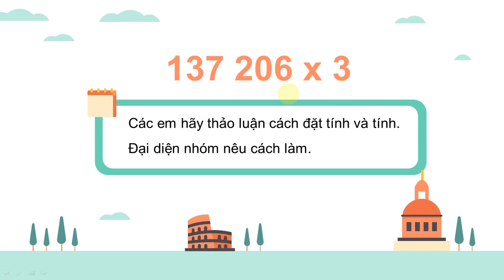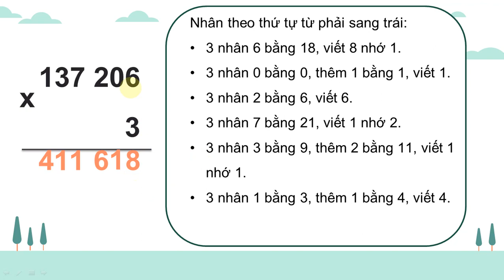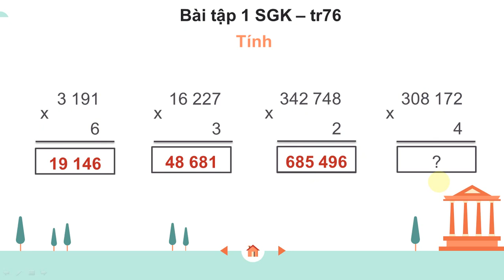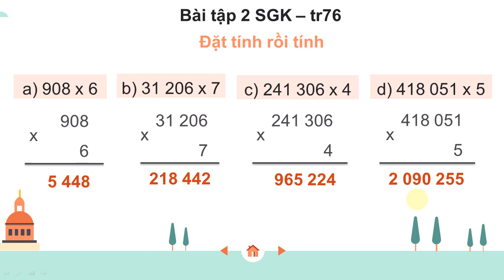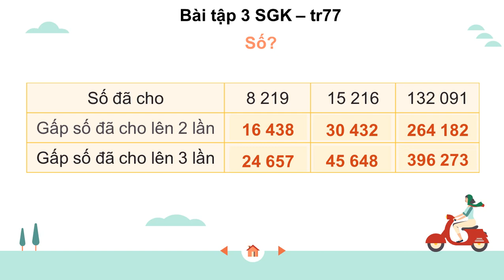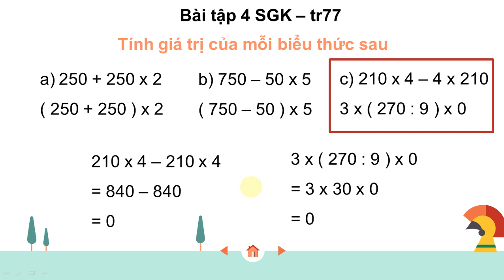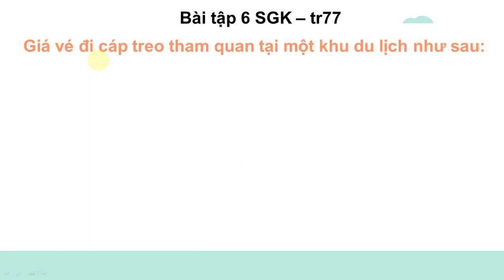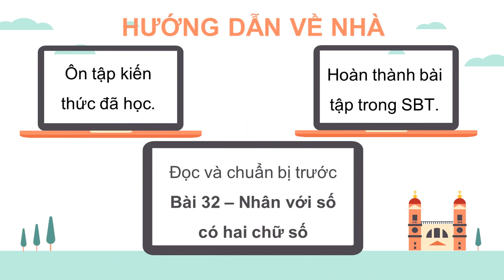TOÁN LỚP 4: BÀI 31: NHÂN VỚI SỐ CÓ MỘT CHỮ SỐ 76 - 77 SÁCH CÁNH DIỀU HAY NHẤT